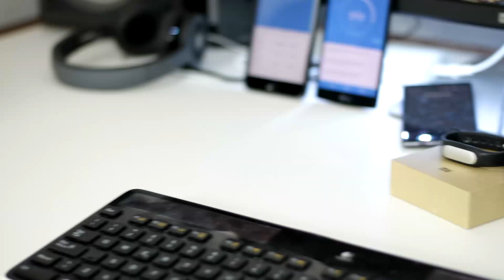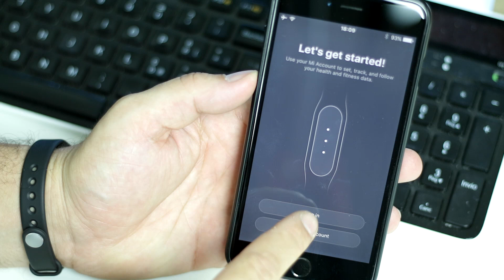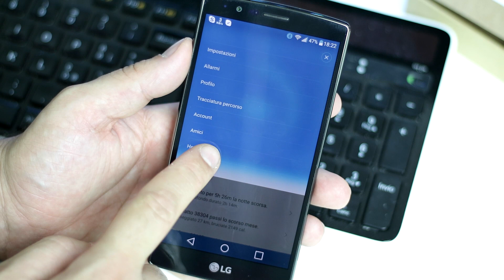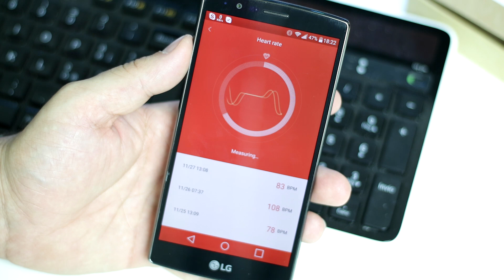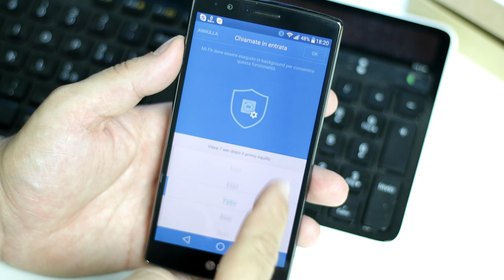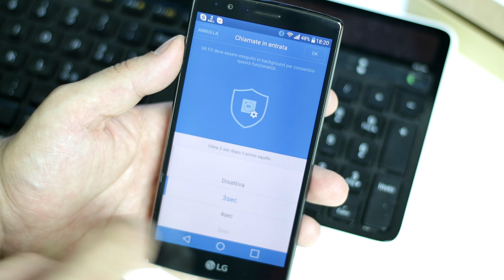Xiaomi Mi Band 1S: la Recensione di HDblog.it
RESTA CONNESSO!